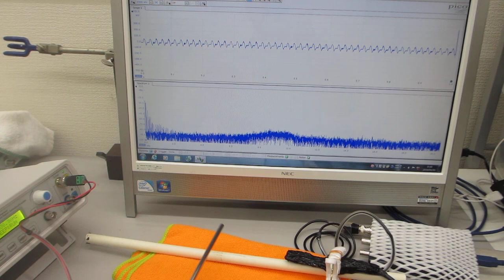メガヘルツの超音波発振による、表面弾性波のダイナミック制御技術（超音波の非線形制御システムを開発する技術）